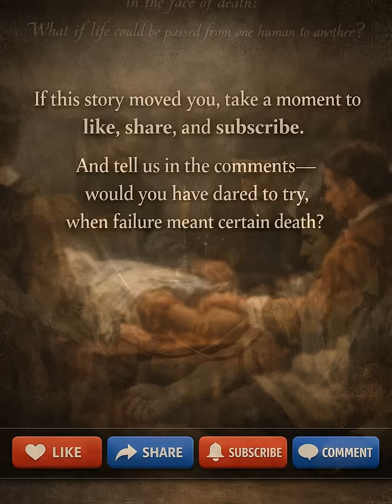The First Successful Blood Transfusion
In 1818, James Blundell performed the first successful human blood transfusion in London, England.